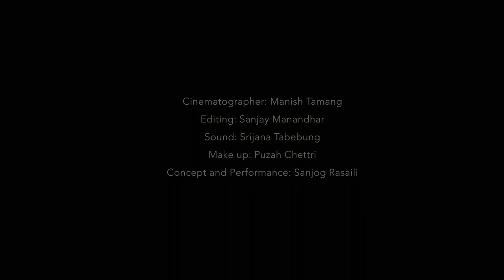आवाज | Feat :- Sanjog Rasaili | Happy Father's Day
Cinematographer: Manish Tamang
Editing: Sanjay Manandhar
Sound: Srijana Tabebung
Make up: Puzah Chettri
Concept and Performance: Sanjog Rasaili